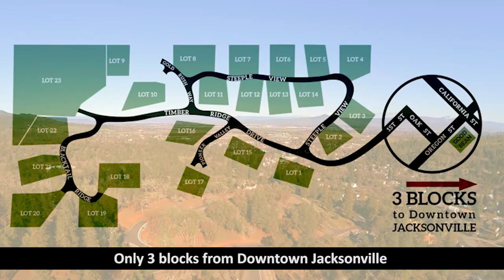Timber Ridge Estates